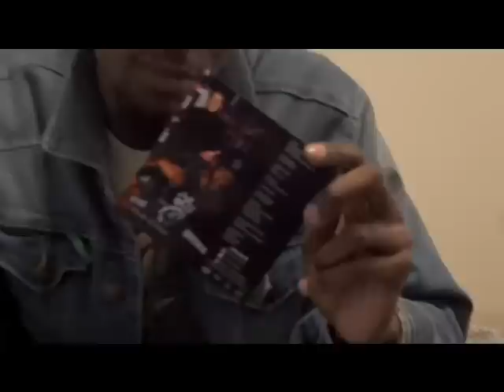The Respones to HO3 Retro Promo video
MY POINT OF VIEW